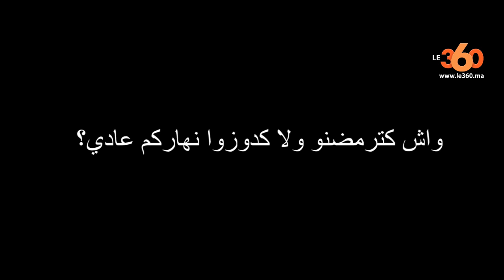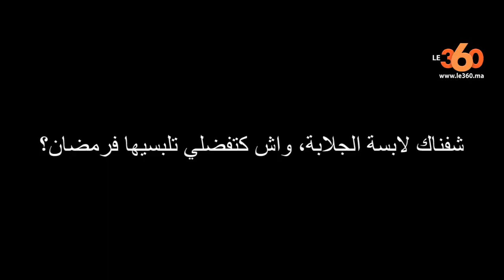Le360.ma •"ماريا نديم وكاظم شماس يكشفان طقوسها خلال رمضان ويتشاجران بسبب "الجلابة